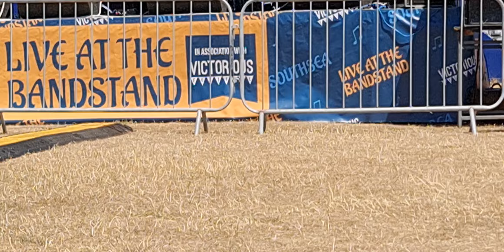Harvey Jay Dodgson Performing at Southsea Bandstand